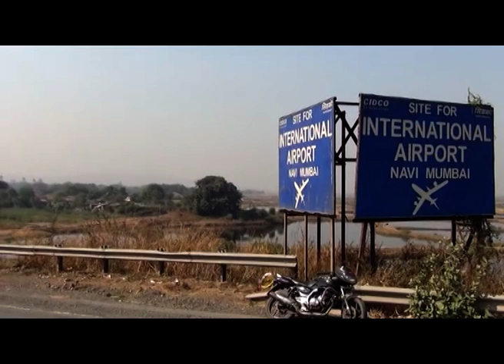नवी मुंबईला मिळणार सागरी मार्गाचा साज; सिडकोचा महत्वाकांक्षी प्रकल्प